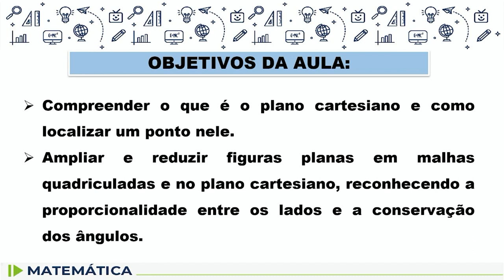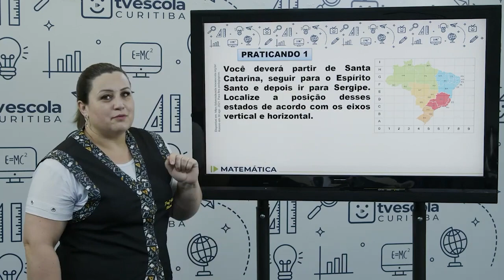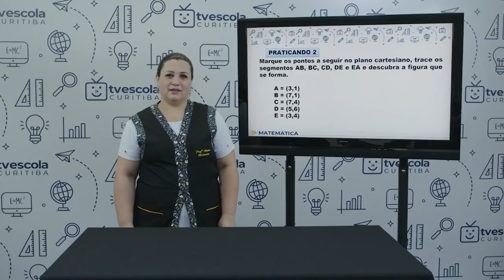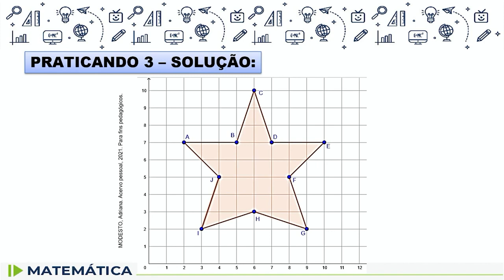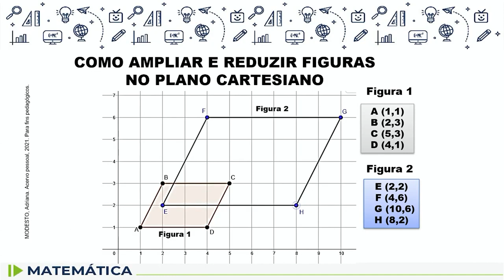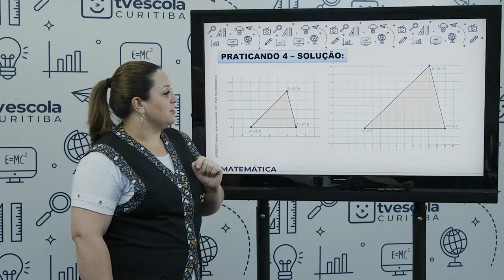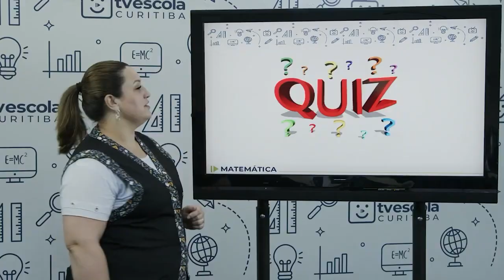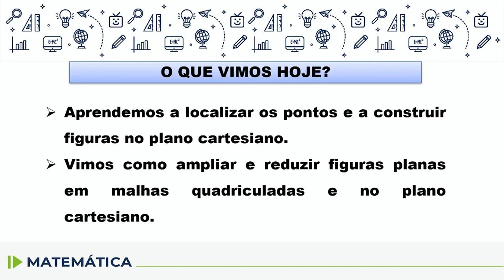Matemática - 6.º ano - aula 55 - 20/09/2022